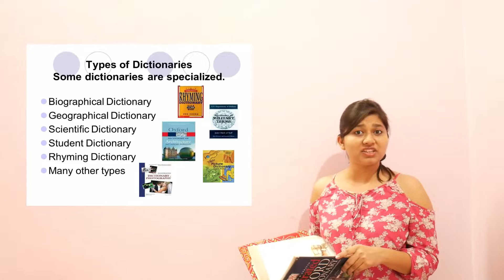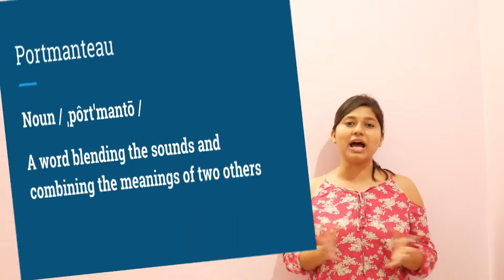Words you haven't heard of !!!!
Hello Guys , you can all support me by giving your suggestions in comment section , sharing it and if you love the video please share it with someone who really need it.